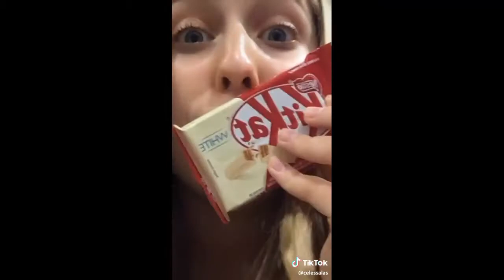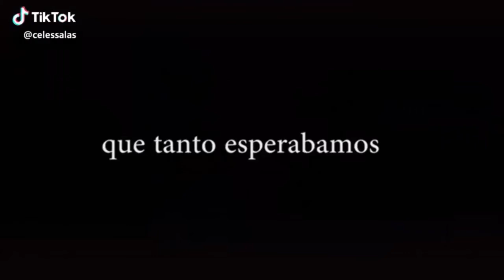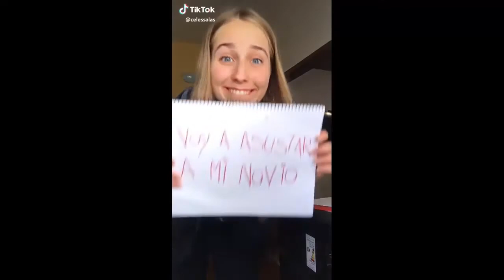CELES SALAS compilatión TIK TOK part 5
TRANSICIONES DE TIK TOK /Celes Salas,  se comió a la gemela de la wacha D: benja calero,  YO NUNCA NUNCA ft. Royal Team / Celes Salas
Celes Salas,  DE EXCURSION FAMILIAR Celes Salas,  NUESTRO PASADO OSCURO Celes Salas,  DETRAS DE CAMARA Celes Salas,  50 COSAS SOBRE MI // Alguna vez tuve novio? Celes Salas, PREGUNTAS INCOMODAS ft. Dai mendel / Celes salas, SI TE RIES PIERDES ft Nana yael / Celes Salas, MIS SEGUIDORES DECIDEN MI DIA / Celes Salas,  HACIENDO DESASTRE
Celes Salas, TIK TOK 2018 / Celes Salas,  PREGUNTAS DE INSTAGRAM
Celes Salas, MAQUILLAJE A CIEGAS! ft Celes Salas// Me rompió un labial, JUNTADA EN WEWORK ft Royal Team/ Celes Salas, PROBANDO TRUCOS DE BELLEZA DE INSTAGRAM / Celes Salas, PRIMER VLOG// ROYAL TEAM EN WEWORK, CLASES DE UKELELE ft Celes Salas // no apto para profesionales, BLOG: JUNTADA( veo los regalitos) Celes Salas, 20 SONGS TAG / Celes Salas, BACKSTAGE: produccion de fotos / Celes Salas, Maquillamos unas papas!!!/ ft. Celes Salas., ¡NOS ARRUINAMOS LAS CARAS! mixed up challenge ft. Celes Salas, Celessalas, los mejores tiktoks de comedia, 💣 lo ultimo de Celes Salas en Tik Tok 💣 / Tik Tok, Envidia celeste salas y Daiana mendel, Celeste Salas - Un cuerpo para cada uno - Clubes TED-Ed, tiktok los mejores tiktoks de celes salas, celes salas 15 años - Finesse PARODIA Bruno Mars, Natha y Celes...Celeste Salas, LO MEJOR Y LO MAS NUEVO DE CELESTE SALAS 🔥, Tik Tok•Lo mejor de Celes Salas•, Celeste Cayun VS Celes Salas, DULCES 3 AÑITOS CELESTE SALAS CASANA, Celes salas tik took, LA MEJOR YOUTUBER/CELES SALAS/SU AMOR A LA VIDA Y ARTE, Como conocí a celes salas [storytime] valee lopez, Los tik Toks de celes salas, tik Tok de celes salas #1 Los mejores tik tok, Celes Salas Selenita Pedretti QUIEN DE LAS DOS ft. mi hermana, ME PIDEN MATRIMONIO EN OMEGLE,